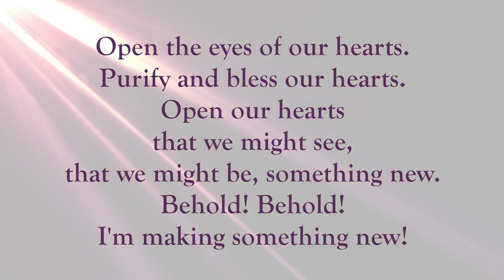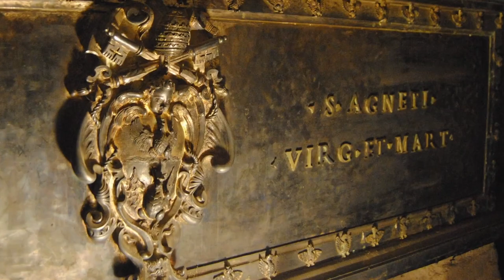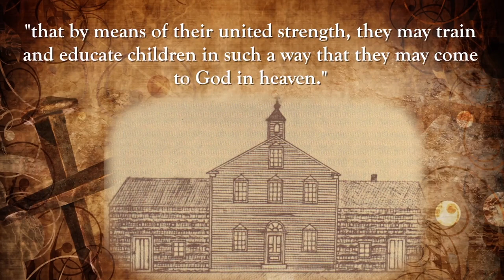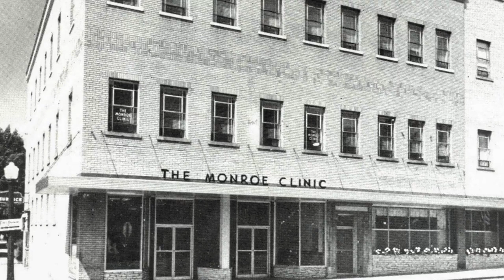Congregation of Sisters of St. Agnes History and Heritage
Founded in 1858 by Father Caspar Rehrl, the Congregation of Sisters of St. Agnes began its health care ministry in Fond du Lac, Wisconsin, under the leadership of Mother Mary Agnes, first canonical superior of the community. Carrying on the fearless, enterprising spirit of Father Rehrl and Mother Agnes, in recent decades the Sisters of St. Agnes have embraced peace and justice issues, women’s rights, ecumenism, and the call to a “preferential option for the poor.” Although their number of active sisters has declined, their hearts remain dedicated to answering the call of Christ wherever it may lead.

The Congregation of Sisters of St. Agnes transferred their health care sponsorship of Agnesian HealthCare and Monroe Clinic in Wisconsin and northern Illinois to SSM Health Ministries in 2017.